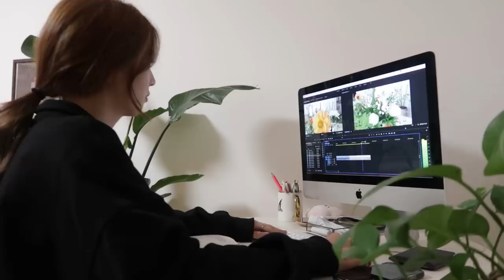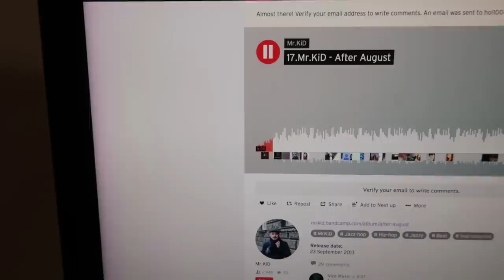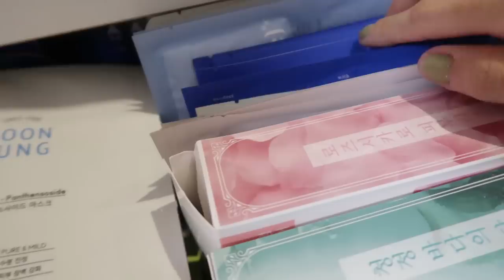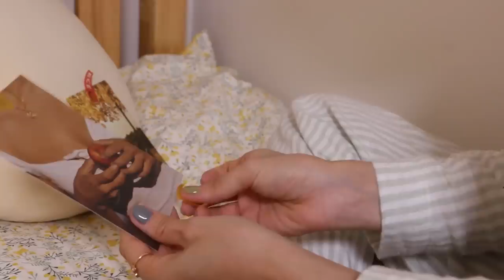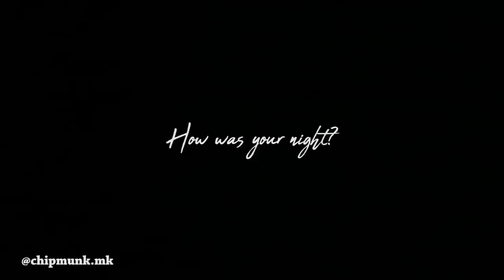ENG) My 2019 Fall Night Routine 🍁/ 나만의 가을 밤, 나이트 루틴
♡ 그 동안 요청이 정!말 많았던 저의 루틴 영상 드디어! 들고 왔어요. 사실 제 채널에서 가장 인기가 많은 영상임에도 불구하고 이렇게 오래 걸렸던 이유는 사람 사는게 다 거기서! 거기 아니겠어유 ㅠ^ㅠ 그간 5-6개의 루틴 영상을 만들다보니, 그리고 또 브이로그로 제가 집에서 생활하는 모습을 많이 찍었더니 반복적인 씬을 계속 넣는게 재미없게 느껴지더라구요! 그래도 방 구조도 바꿨겠다! 더 이상 뭉독자들을 기다리게 하면 안될 것 같아 열심히 영혼 갈아넣은 저의 2019년 버전 가을 나이트 루틴 입니다! 재밌게 봐주실꺼죠??? 댓글!은 저에게 항상 큰 힘이 되니 이번 영상 맘에 드셨으면 꼭! 남겨주세요. 크 그럼 귤 몇 개 들고와서 이불속에서 감상해주시죠!

안녕하세요 뭉컁입니다.

9월 1일부로 적용되는 개정안 지침에 따라 유료 광고 및 협찬 문구를 기존보다 섬세한 문구로 명확하게 기재하여 시청자분들의 혼동이 없도록 최선을 다하겠습니다.

감사합니다.

♡ 영상 속 제품들 / Product info.

Rug - decoview
러그 - 데코뷰

(전 작은 버전 샀는데 방에 두기엔 이 크기가 딱 적당한 것 같아요!)

Dress perfume - Le jour
섬유 탈취제 & 센티드 페이퍼 - 르주르

(섬유 유연제도 그렇고 각종 향이 그냥 다 너무 좋은 르주르! 제가 샀을 때도 1+1 이었는데 지금도네요!)

Keenoniks - Camo Cleansing Pad
키노닉스 - 카모 클렌징 패드

CICAGO - Cica Cleansing Bubble Cleanser
시카고 - 시카 클렌징 버블 클렌져

Dewytree - 100 Mask
듀이트리 - 100 마스크

Heynature - Erseongcho Ampoule
헤이네이처 - 어성초 앰플

goodal - green tangerine vita C cream
구달 - 청귤 비타 씨 크림

Wine - Yangara Shiraz
와인 - 양가라 쉬라즈
(이마트에서 구매했던 호주산 와인인데요, 맛있게 즐길 수 있는 개성이 크게 튀지 않는 와인이었어요!는 이상 맛 표현 못하겠는 와알못)

Candle - Supul
캔들 - 수풀
(제주도에 위치한 수풀 이라는 샵에서 구매한 씨나몬 캔들인데 향이 세지 않지만 은은한 게피향이 좋아요)

이 영상은 키노닉스의 간접 광고를 포함하고 있습니다.

가죽자켓 - at.corner

회색 청바지 - rag & bone

화이트 니트 - Cherry Coco

가방 - dark victory

블랙 스웻셔츠 - KIRSH

파자마 - OYSHO

♡ Music